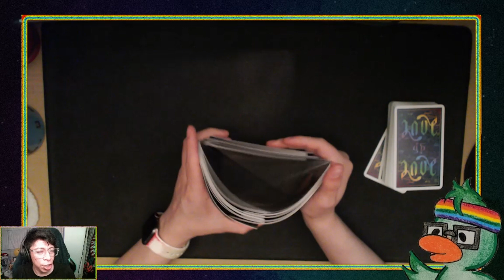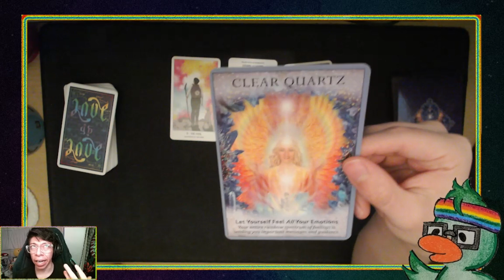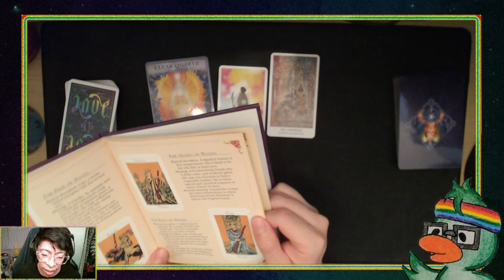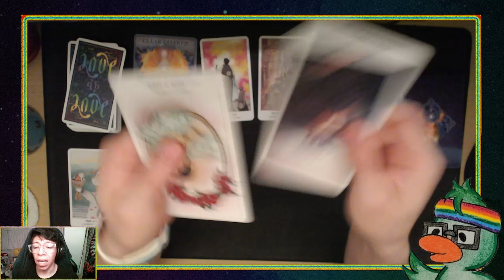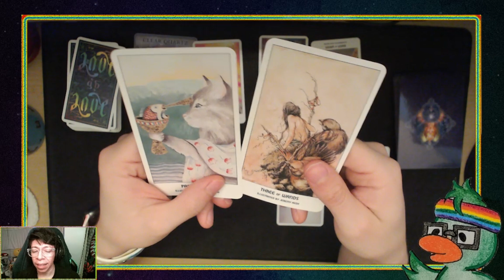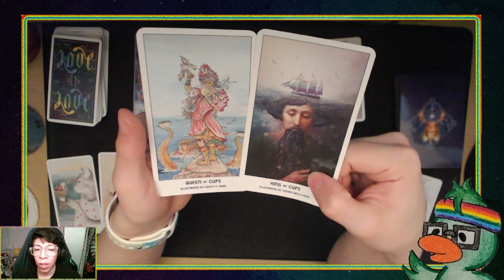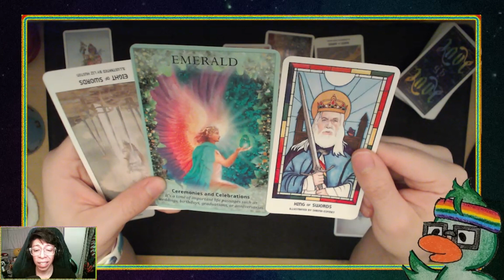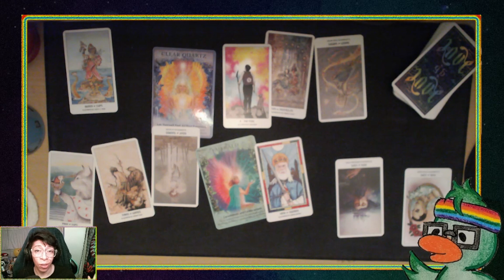Tarot CelebriTEA - Taehyung and Jennie's Tarot Card Reading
Today's video is ALL about BTS' (V) Taehyung and BLACKPINK's Jennie!

Decks used in today's video:

Pride Tarot
- U.S. Games Systems Inc.

Crystal Angels
-Marius Michael-George

You can find me on all social medias under:
heverduck